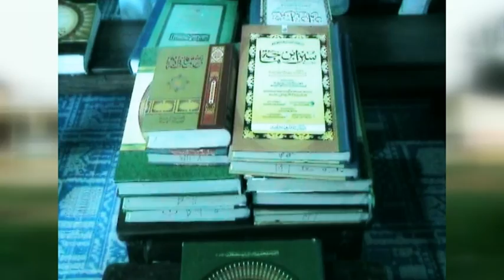Jamea Darul Huda Sylhet documentary Part 01